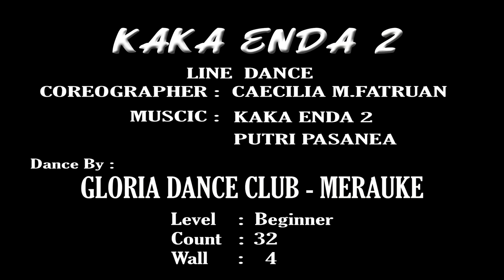KAKA ENDA 2/Coreo : CAECILIA M FATRUAN/GDC MERAUKE PAPUA (INA)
Count : 32
Wall : 4
Restart : 2x
Level : Beginner
Coreo : CAECILIA M FATRUAN
Dance by :
GLORIA DANCE CLUB
MERAUKE PAPUA (INA)